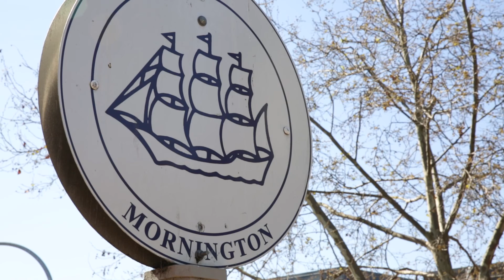Drone video of Mornington real estate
- Take a look at our spectacular drone video of Mornington Victoria. Drone videos are ideal for homes with larger land content, country estates, and waterfront homes. We’re now offering specialist drone videos with our property marketing packages. Talk to us today to discuss how we can make your property stand out.